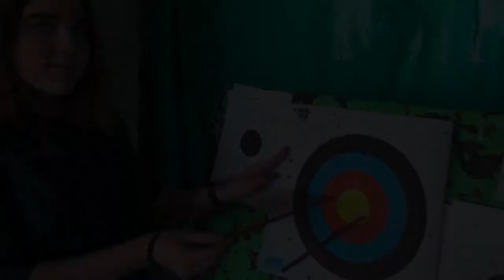Лист воїну від учнів гурта Історична реконструкція ЦДЮТ м. Костянтинівка